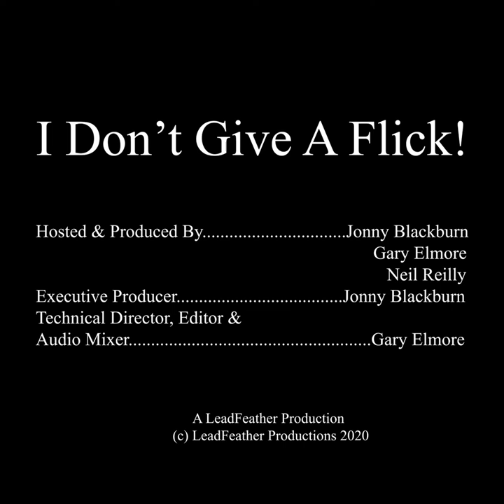Ep. 24 I Don't Give A Flick! - Christmas Archetypes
Ebenezer Scrooge; Ralphie, George Bailey, Santa, and others are all long-standing archetypes of Christmas movies and stories going back decades and centuries. Christmas films have a unique flair to them when  they tap into these immediately-recognizable motifs. Join Jonny and Gary and we discuss (or fail to discuss and just sing carols) these classic Christmas characters and stories. Have a Merry Christmas everyone!